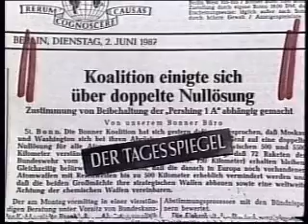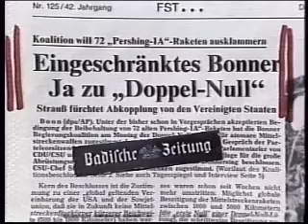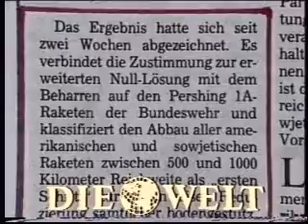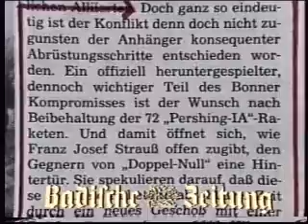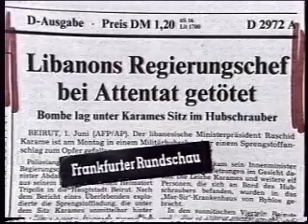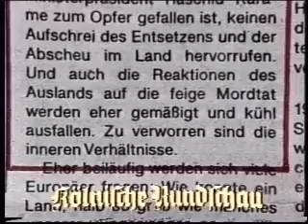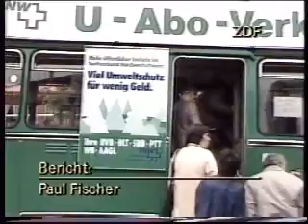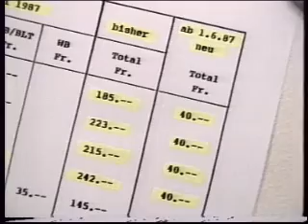ARD ZDF 02.06.1987 Presseschau + Heute